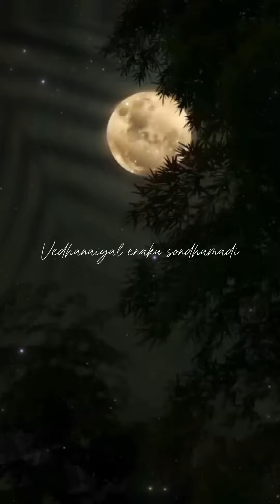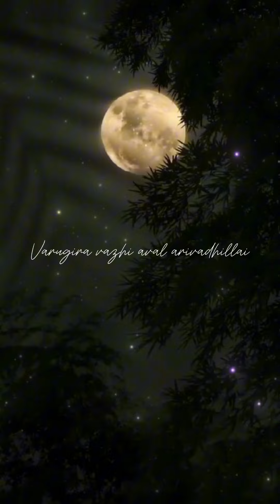Arulpragasam cover Kan pesum varthaigal (Lyrics video)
Arulpragasam cover Kan pesum varthaigal
lyrics video

karaoke night bgm